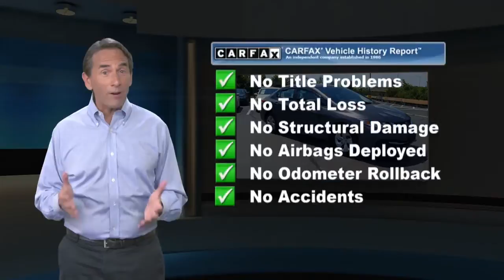Used 2014 Honda Civic Sedan LX, Edison, NJ 131094A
CARFAX 1-Owner, Excellent Condition, ONLY 56,695 Miles! EPA 39 MPG Hwy/30 MPG City! LX trim. Bluetooth, CD Player, iPod/MP3 Input, Back-Up Camera, Non-Smoker vehicle, Balance of Factory Warranty if applicable. AND MORE!KEY FEATURES INCLUDEBack-Up Camera, iPod/MP3 Input, Bluetooth, CD Player MP3 Player, Keyless Entry, Remote Trunk Release, Child Safety Locks, Steering Wheel Controls. Honda LX with Modern Steel Metallic exterior and Gray interior features a 4 Cylinder Engine with 143 HP at 6500 RPM*.EXPERTS CONCLUDE". the rear-seat accommodations are excellent for this class. The rear bench is mounted high enough to provide proper thigh support for adults, and it boasts significantly more real-world legroom than key rivals like the Chevrolet Cruze and Ford Focus." -Edmunds.com. Great Gas Mileage: 39 MPG Hwy.BUY WITH CONFIDENCECARFAX 1-OwnerVISIT US TODAYWelcome to Open Road Honda your online source for quality pre-owned automobiles. Our finance sources can accommodate any buyer with problem credit quick approvals and comfortable terms make it easy to drive away in the car of your choice. Open Road Honda is a family owned and operated business that has been in business for years. Our customers are our extended family and we strive to give them the service and attention that they deserve.Horsepower calculations based on trim engine configuration. Fuel economy calculations based on original manufacturer data for trim engine configuration. Please confirm the accuracy of the included equipment by calling us prior to purchase.

[RLVID:16285:ba156276f9d51450:ba69fe5f88082dda:1]